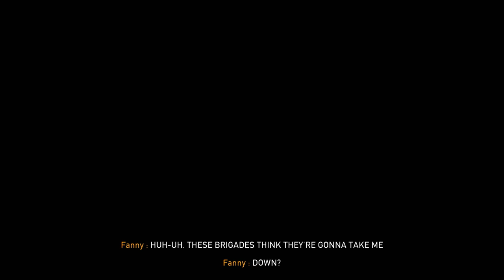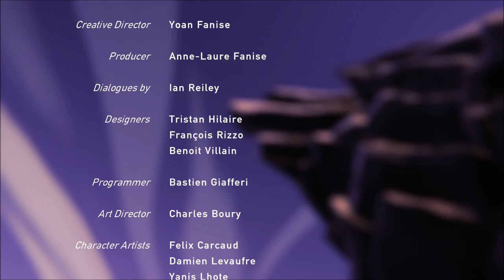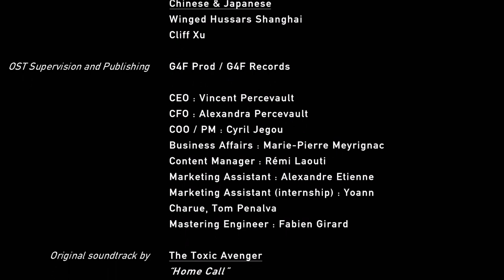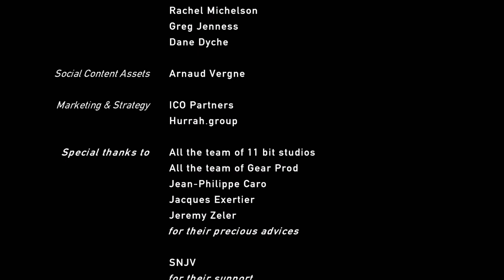ROAD 96 - Part 6 Walkthrough (Gameplay) ENDING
Thanks to Jesús Fabre for a early copy of the game!

This is part 6 of 6 and will be a full game walkthrough/playthrough of the game.

I didn't 100% every character in this playthrough

Here is a brief summary of the game Road 96!

You hit the road. Adventure. Freedom. Escape. Run.

Flee Petria, flee the Regime, try to survive.

On this risky road trip to the border, you’ll meet unusual characters, discover their intertwined stories and secrets in an ever-evolving adventure. But every mile opens up a choice to make. Your decisions will change your adventure, change the people you meet, maybe even change the country's destiny.